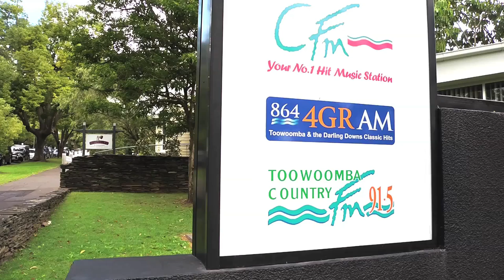CFM wants new friends!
Hi, we're Hamish & EJ a breakfast radio show in Toowoomba, Queensland (Australia). We are looking for guests to join us and have a chat on our show. We don't care where you live in the world or what you do for a living- we want to hear from you. Head to our facebook page "Radio CFM" and send us an inbox message. Please share this with your friends, the more the merrier. We can't wait to hear from you!